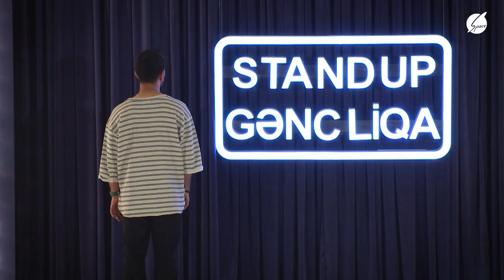Namiq Həsənov - STAND UP Gənc Liqa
Namiq Həsənov - STAND UP Gənc Liqa 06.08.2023